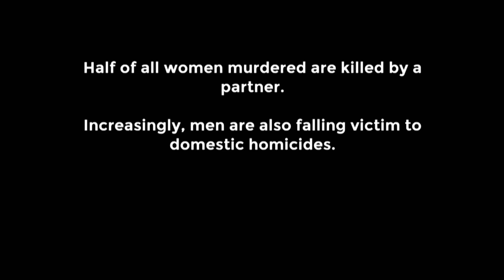Meet, Marry, Murder - Season 1, Episode 43 - Neal - Full Episode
With the 22-year age gap, Jessica thought Sonny would be her carer and protector. Little did she know he would be her killer.

Though wedded couples vow to stay together until death do they part, this new true crime series looks at what happens when a groom or bride causes their beloved's death.